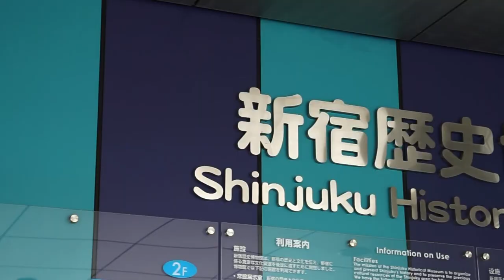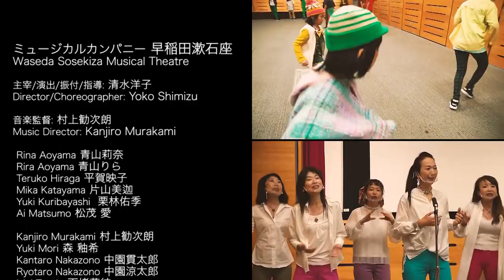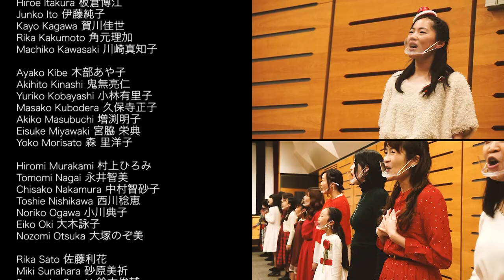ONE WORLD Christmas Project 2020/Noriko Sunamoto 砂本典子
『ONE WORLD Christmas Project 2020』

Music/Orchestration: Noriko Sunamoto 砂本典子

♪ ONE WORLD
Music/Piano: Noriko Sunamoto 砂本典子

♪ IT'S CHRISTMAS!

⭐️⭐️⭐️SOUL Freedom⭐️⭐️⭐️ (Tokyo, Japan)
主宰/演出/振付/指導: Maya 望月麻弥
Director/Choreographer: Maya Mochizuki

出演:
Io Fukuoka 福岡彩央
Miyu Goto 後藤美結
Yuna Hiyoshi 日吉結愛
Mukawa Midori 武川 碧
Tsubaki Miyashita 宮下 椿
Maya Mochizuki 望月麻弥
Yuuri Nomura 野村優莉
Mio Oikawa 及川実桜
Kurumi Okada 岡田胡桃
Souta Ooi 大井颯太
Nana Shimazu 島津七渚

⭐️⭐️⭐️ミュージカルカンパニー 早稲田漱石座⭐️⭐️⭐️（東京都新宿区）
Waseda Sosekiza Musical Theatre (Tokyo, Japan)

主宰/演出/振付/指導: 清水洋子
Director/Choreographer: Yoko Shimizu

音楽監督: 村上勧次朗
Music Director: Kanjiro Murakami

出演
Rina Aoyama 青山莉奈
Rira Aoyama 青山りら
Teruko Hiraga 平賀映子
Mika Katayama 片山美迦
Yuki Kuribayashi    栗林佑季
Ai Matsumo 松茂 愛
Kanjiro Murakami 村上勧次朗
Yuki Mori 森 釉希
Kantaro Nakazono 中園貫太郎
Ryotaro Nakazono 中園涼太郎
Mei Tendo 天堵萌結
Moa Tendo 天堵萌絢

⭐️⭐️⭐️Kyong Ilikea 池谷京子 with Kyong’s Students⭐️⭐️⭐️ (Tokyo, Japan)

主宰/演出/振付/指導: 池谷京子
Director/Choreographer: Kyong Ilikea

出演

居林有里 Yuri Ibayashi
伊波楓華 Fuuka Iha
池谷京子 Kyong Ilikea
今市真菜歩 Manaho Imaichi
門平鮎実 Ayumi Kadohira
神戸陽美 Ami Kanbe
小長谷美来 Miku Konagaya
森木由佳 Yuka Moriki
大類果恋 Karen Ohrui
岡村麻未 Asami Okamura
尾崎直子 Naoko Ozaki
関谷 翼 Tsubasa Sekiya
寺島花織 Kaori Terashima
富樫知美 Tomomi Togashi
脇山桃寧 Mone Wakiyama

⭐️⭐️⭐️Akihito Kinashi & AKchoir⭐️⭐️⭐️ (Tokyo, Japan)

主宰/演出/振付/指導: 鬼無亮仁
Director/Choreographer: Akihito Kinashi

出演
Mayumi Adachi 足立真由美
Hiroko Akai 赤井浩子
Kimiko Amano 天野貴美子
Noriko Arai 新井則子
Mitsuko Fukasawa 深澤美津子
Mihoko Haga 芳賀美保子
Kanako Higa 比嘉かな子
Hisayo Ikuto 生藤尚代
Miho Ishikawa 石川美穂
Hiroe Itakura 板倉博江
Junko Ito 伊藤純子
Kayo Kagawa 賀川佳世
Rika Kakumoto 角元理加
Machiko Kawasaki 川崎真知子
Ayako Kibe 木部あや子
Akihito Kinashi 鬼無亮仁
Yuriko Kobayashi 小林有里子
Masako Kubodera 久保寺正子
Akiko Masubuchi 増渕明子
Eisuke Miyawaki 宮脇 栄典
Yoko Morisato 森 里洋子
Hiromi Murakami 村上ひろみ
Tomomi Nagai 永井智美
Chisako Nakamura 中村智砂子
Toshie Nishikawa 西川稔恵
Noriko Ogawa 小川典子
Eiko Oki 大木詠子
Nozomi Otsuka 大塚のぞ美
Rika Sato 佐藤利花
Miki Sunahara 砂原美祈
Syunsuke Suzuki 鈴木俊輔
Norie Tachibana 橘 範恵
Yaeko Takada 高田八重子
Miki Takamoto 高本美紀
Takako Takizawa 瀧澤孝子
Sayuri Tanno 丹野小百合
Noriko Tsuchida 土田典子
Hiromi Tsuchiyama 土山祐美
Noriko Uehara 上原典子
Anjyu Yasumi 安宅杏樹

⭐️⭐️⭐️STAFF⭐️⭐️⭐️
Production Manager: Noriko Hayashi 林 典子

Movie Director: Wataru Oishi 大石 渉
Assistant Movie Director: Megumi Ogawa 小川 恵

Sound Director: Yoko Abe 阿部洋子
Assistant Sound Director: Takashi Ozawa 小沢高史